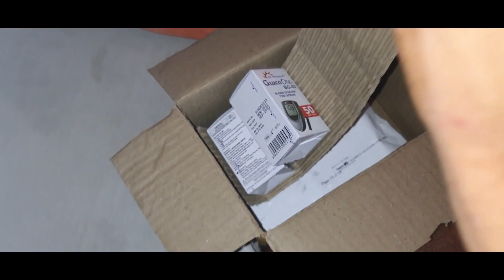आज शुगर low हो गईं और नेचुरोपैथी में नशे फूलने के कारण चक्कर आ गये। Yog Gram Vlog Day 21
Title:-

Topic coverd :-

For My Diabetes

Enema kit
eye wash cup
jal neti pot

Mini Tripod
Selfie stick
Ring Light